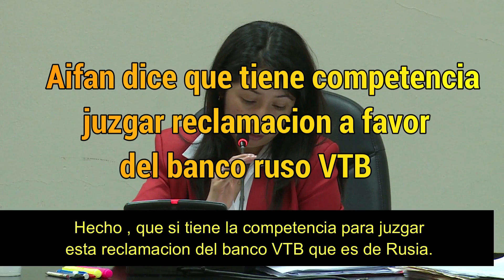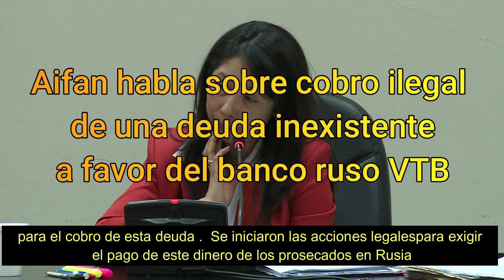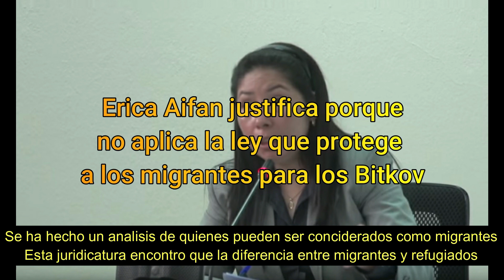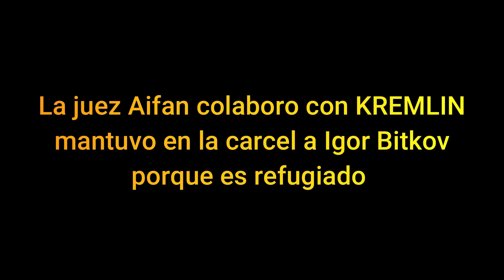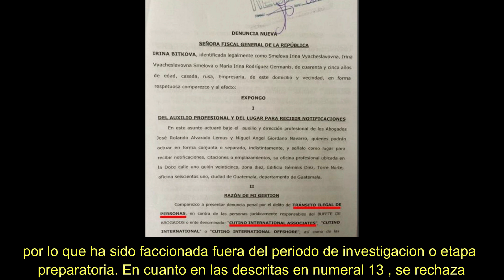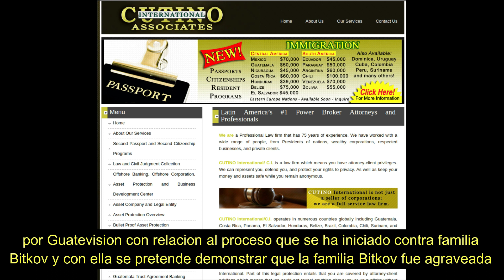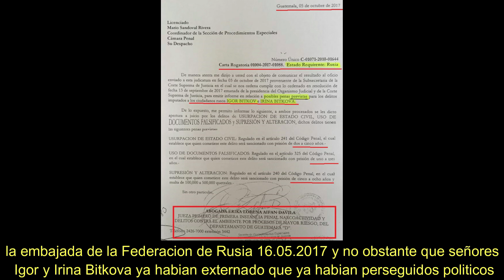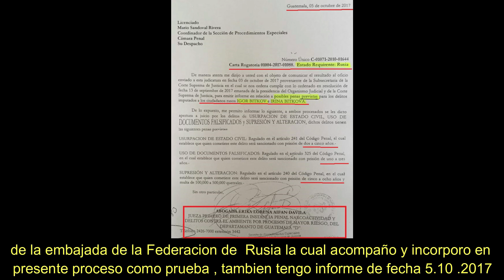Que esconde la juez Aifan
En este video Irina Bitkova explica cómo la juez de Guatemala Erika  Lorena Aifan Davila colaboraba con el estado criminal ruso para perseguir y torturar a la familia Bitkov . La juez Aifan manipulo el juicio favoreciendo ilegalmente al banco estatal ruso VTB y cumpliendo agenda de Kremlin. Presto plena impunidad a todos los funcionarios y a bufete jurídico Cutino International que realizó trámite de los documentos para la familia Bitkov. La juez Aifan eliminó ciertos audios de las audiencias donde constan sus actos delictivos.